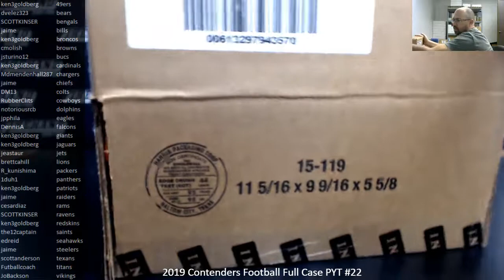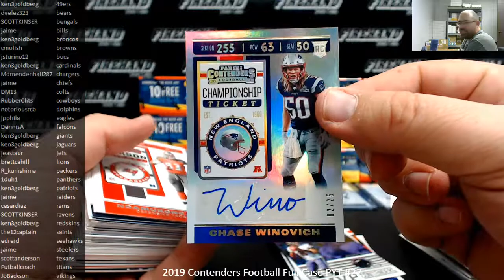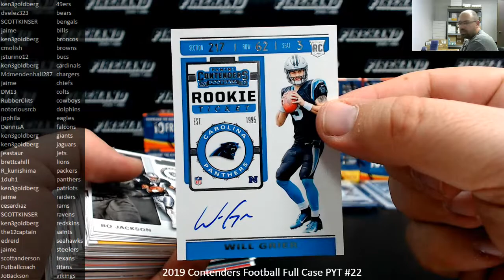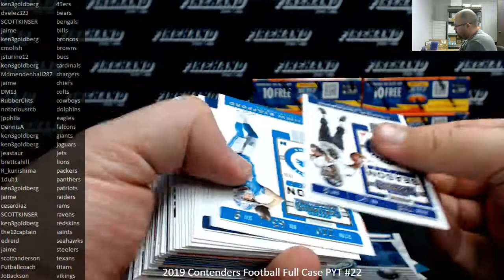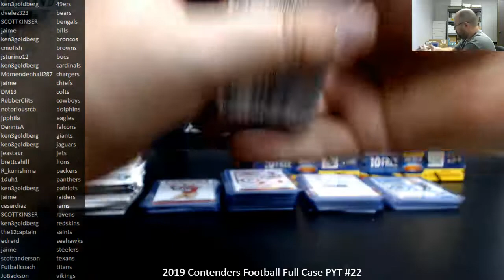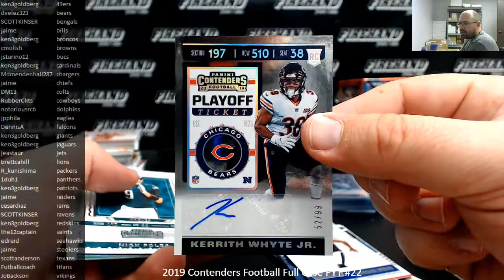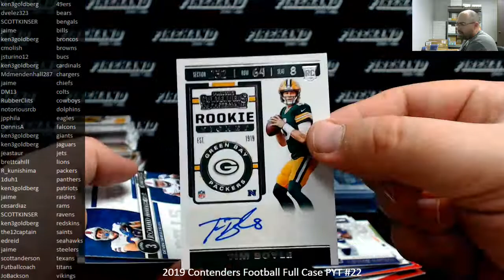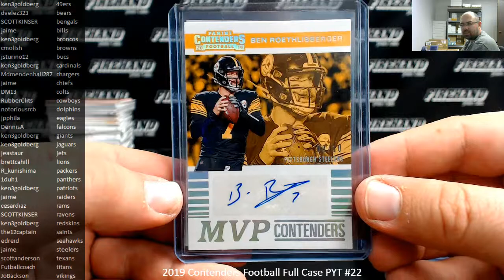1/20/2020 2019 Contenders Football Full Case PYT #22